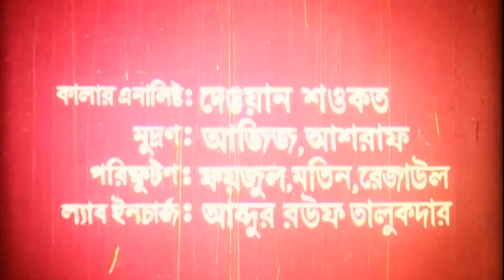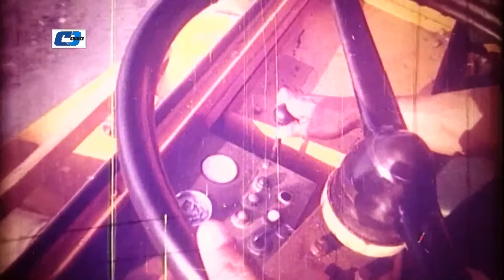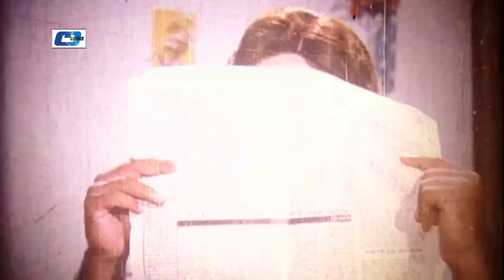Lalu Mastan | লালু মাস্তান | Jashim | Shabana | Dildarr | Ahmed Shorif | Probir | Bangla Movie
Movie : Lalu Mastan
Directed : A, J, Mintu
Produced : Sunflower Movies
Starring : Jashim, Shabana, Anowar Hossain, Anowara, Azim, Probir Mittra, Dildar, Nader, Ahmed Shorif.
Story : Motaleb Hossain
Language : Bengali
Label : Cd Choice